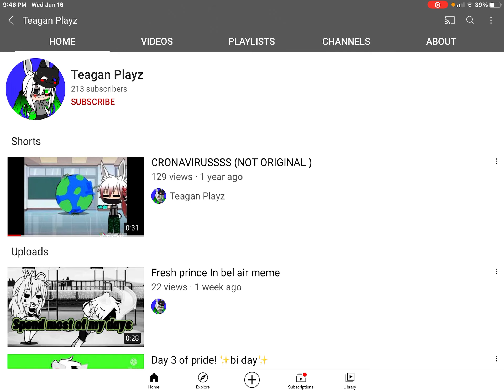Block teagan playz she said the f word to me and that was mean